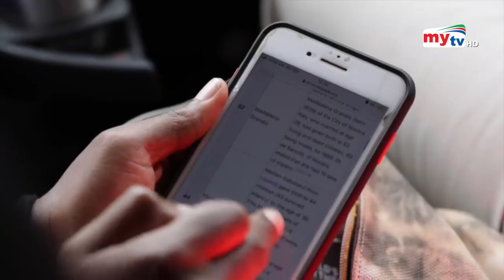৪০ বছর বয়সে ৪৪ সন্তানের জন্ম ! | Bangla News | Mytv News